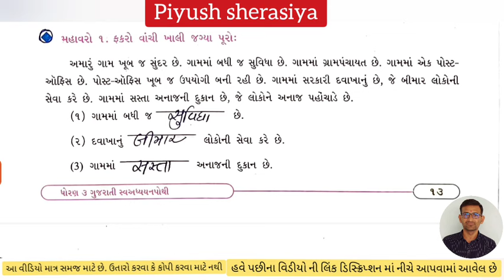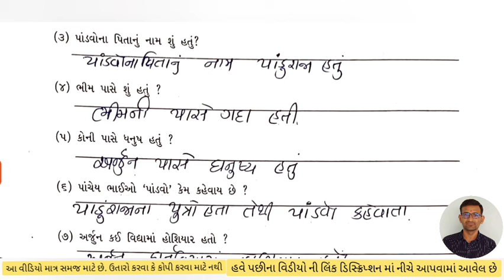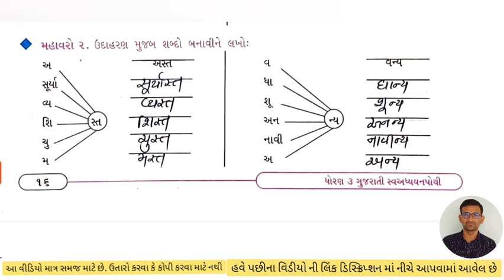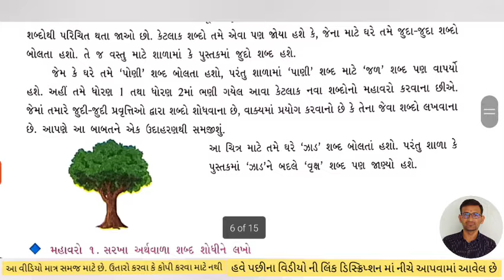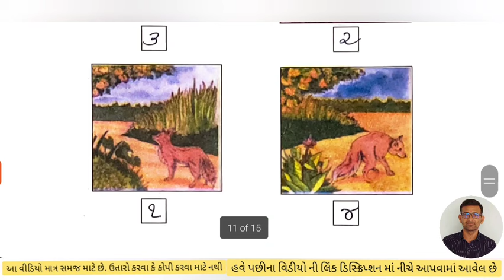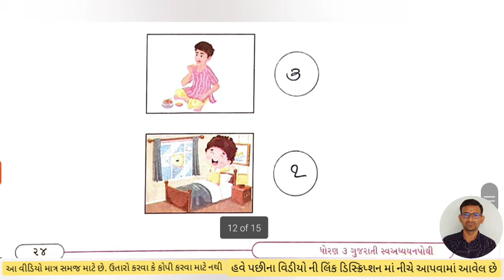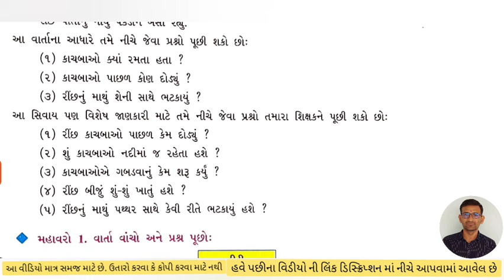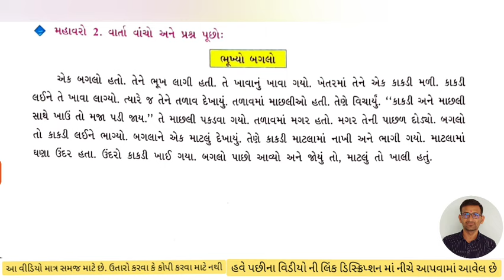std 3 kalshor ch 1 swadhyay pothi |dhoran 3 swadhyay pothi | std 3 gujarati chalo yad kariye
Piyush sherasiya,

Piyush sherasiya,
std 3 gujarati swa adhyaayan pothi,
ગુજરતી ધોરણ 3,
Chalo yad kariye,
dhoran 3,
ધોરણ 3 ગુજરતી સ્વ અધ્યયન પોથી,
સ્વ અધ્યયન પોથી ધોરણ 3 ગુજરતી,
swadhyay pothi dhoran 3 gujarati path,
3 class gujarati chapter1,
std 3 gujarati,
ધોરણ 3 ગુજરતી,
std 3 kalshor swadhyay pothi,